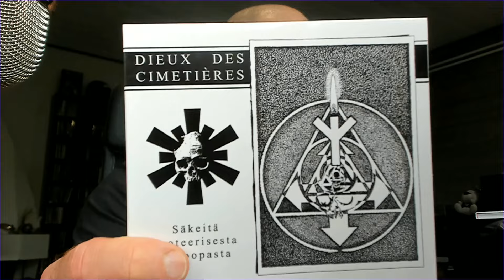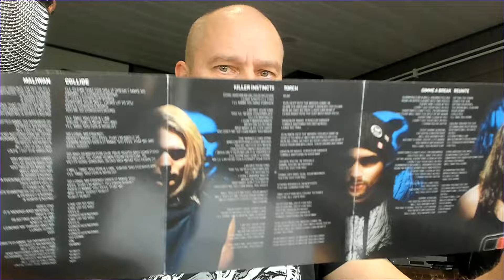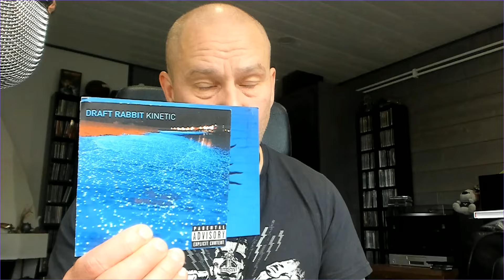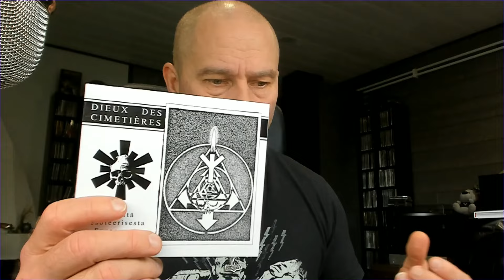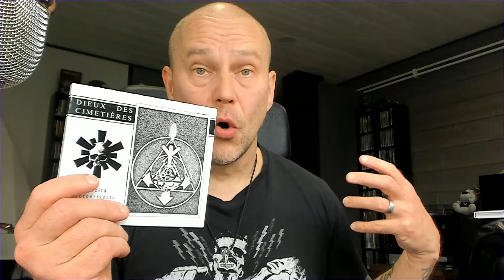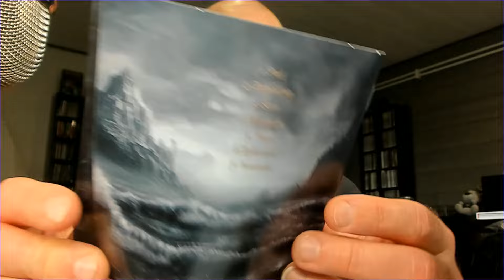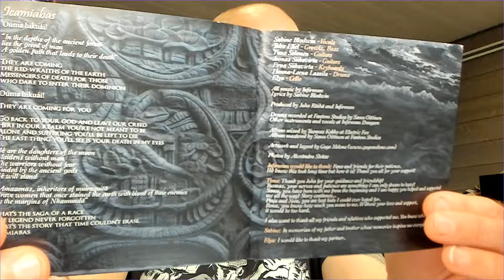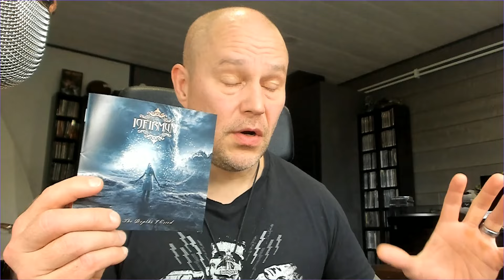Underground Trio reviews episode 96: Dieux des Cimetières + Draft Rabbit + Infirmum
Episode 96 of Underground Trio is here with martial industrial, nu metal and gothic doom/death metal. Finland vs. Russia, but not in that order.

00:20 intro
01:16 Draft Rabbit - Kinetic (GrimmDistribution)
03:10 Dieux des Cimetières - Säkeitä esoteerisesta Euroopasta (Steinklang Industries)
06:17 Infirmum - From The Depths I Cried (self financed)